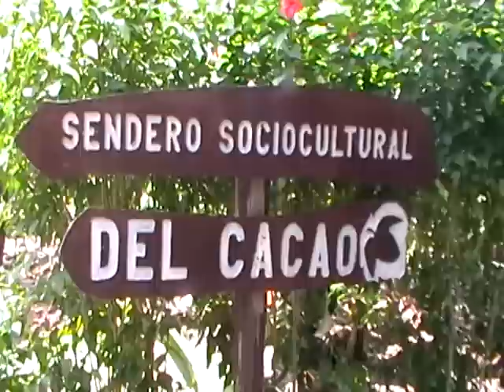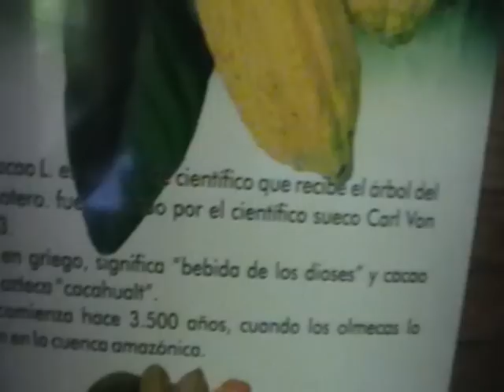chocolate elaboracion cuba baracoa-sendero cacao-guajiro